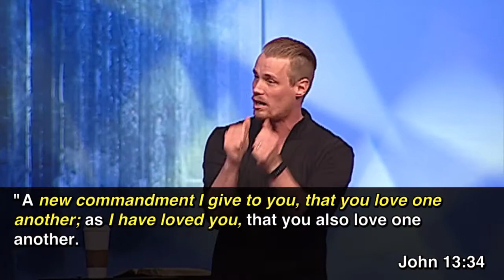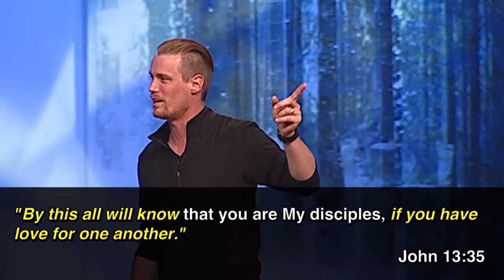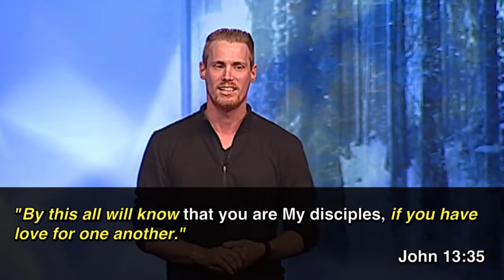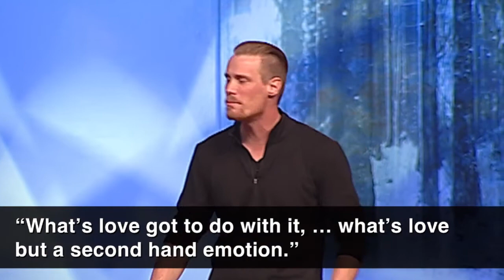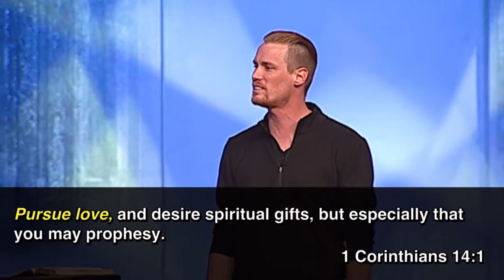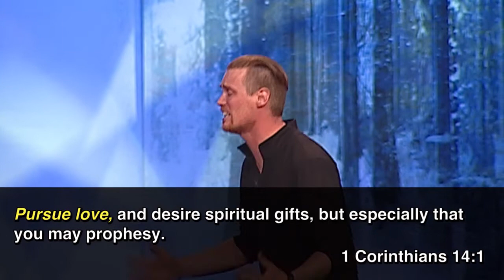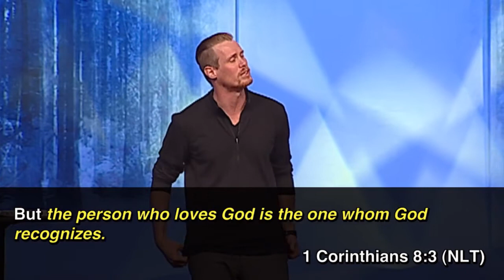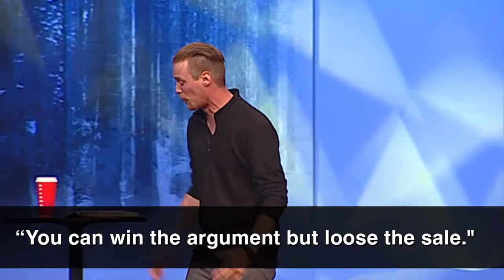"What's Love Got To Do With It" by Pastor Luke Cobrae